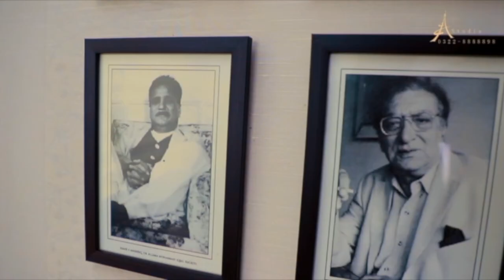MAN VERSUS ANIMAL | SHAHZAD NAWAZ